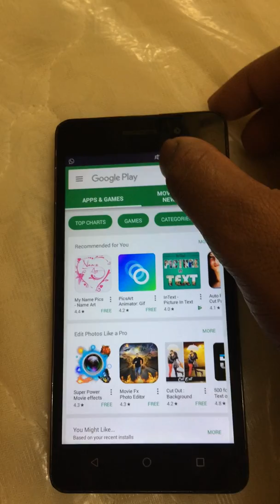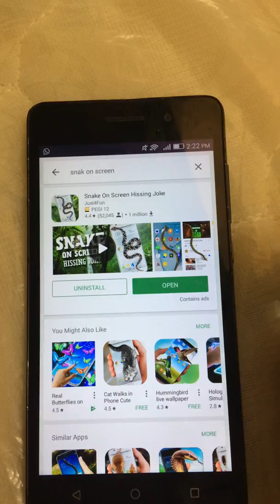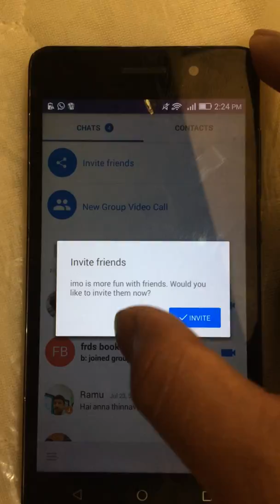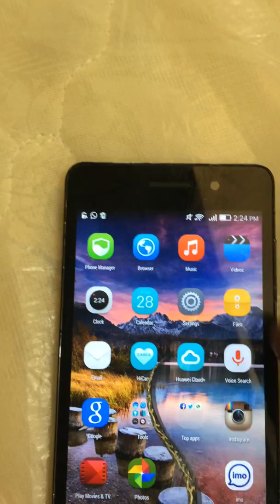HOW TO DOWNLOAD SNAKE ON MOBILE SCREEN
HOW TO DOWNLOAD THE SNAKE APP &  HOW DO HAVE TO MAKE A SNAKE FAKE VIDEO ON FACEBOOK.